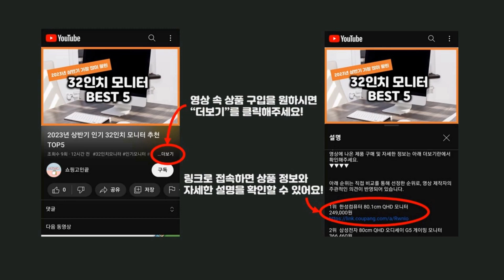2024년 가성비 쉐이커보틀 추천 TOP5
2024년 하반기 가성비 쉐이커보틀 추천 TOP5을 소개합니다.

♥5위   락앤락 프로쉐이커 컨테이너 2P  [  14,490원  ]

♥4위   뉴트리커먼 삼대오백 프리미엄 클래식 쉐이커 보틀  [  4,800원  ]

♥3위   서플라이스 쉐이커 클래식 보틀  [  4,900원  ]

♥2위   쉐이크베이비 보틀 쉐이커  [  4,900원  ]

♥1위   10도씨 블렌딩 쉐이커 보틀  [  10,000원  ]